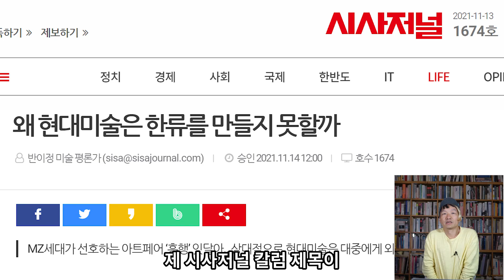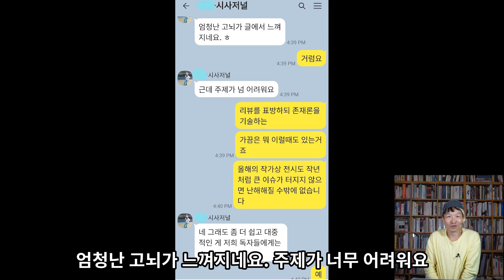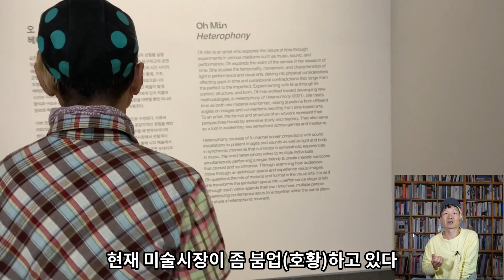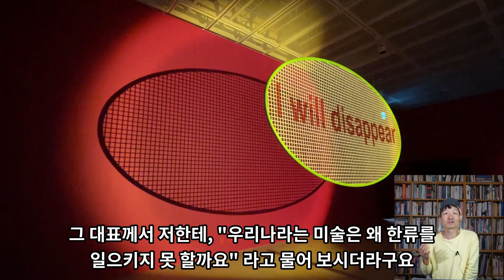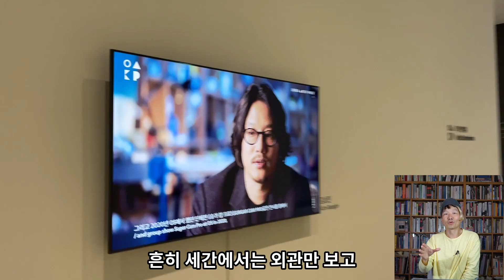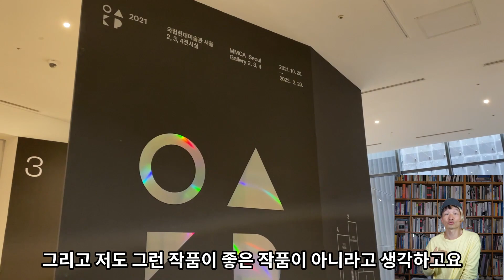[미술/전시] 올해의 작가상 2021 : 왜 현대미술은 한류를 만들지 못하나? (시사저널 1674호 2021.11.13)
#  반이정,미술유튜브,미술유튜버,현대미술,김상진,방정아,오민,최찬숙,올해의작가상,올해의작가상2021,국립현대미술관,서울관,시사저널,